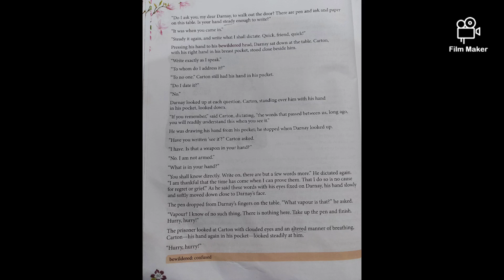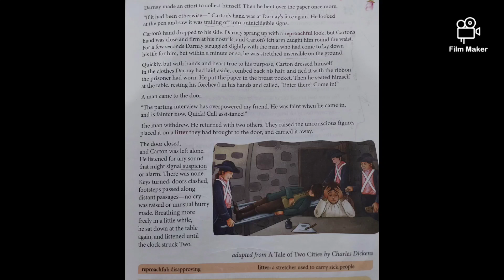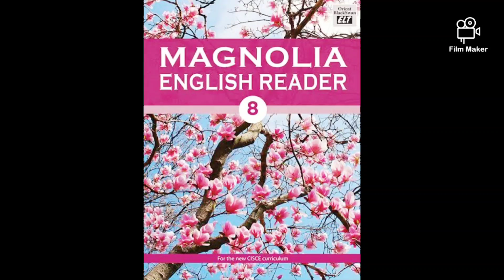English Literature| Class 8| Chapter 6"THE SWITCH" (Part 2).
Explanation of the remaining chapter along with  questions and answers.

Send your request only ONCE... Timing for sending requests is 8 am to 9 pm... After 9pm no one is suppose to send the request, if anyone send the request after 9pm it will be accepted the next day after 8am.